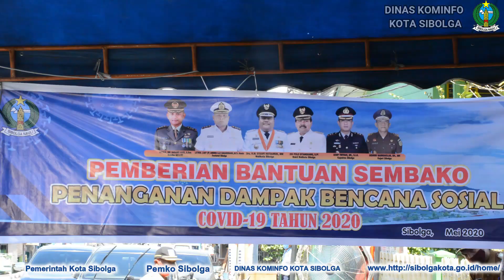Gugus Tugas Covid-19 Sibolga Salurkan Bansos Penanganan Dampak Covid-19 Tahap I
Dinas Kominfo Kota Sibolga | SIBOLGA – Gugus Tugas Percepatan Penanganan Covid-19 Kota Sibolga, menyalurkan bantuan sosial tahap I (satu) dalam bentuk sembako, untuk penanganan dampak sosial Covid-19 kepada masyarakat yang terdampak ekonomi akibat pandemi Covid-19. Penyaluran secara simbolis dilaksanakan pada Senin (11/05/20) sore, di depan Kantor Lurah Pancuran Kerambil Kecamatan Sibolga Sambas Kota Sibolga.